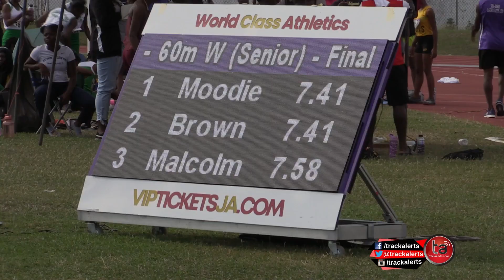Women's 60m at Central Hurdles, Throws and Relays